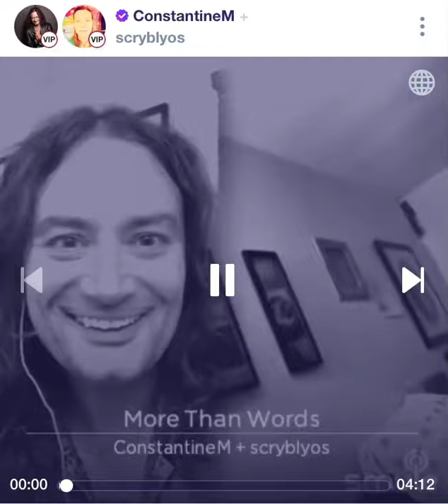More Than Words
Smule karaoke.